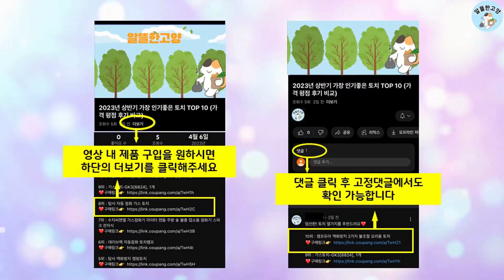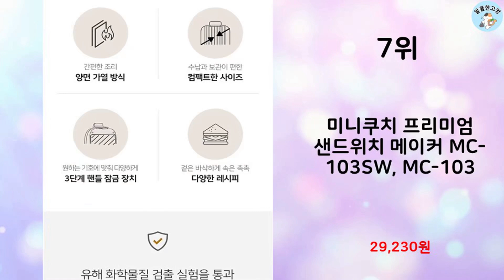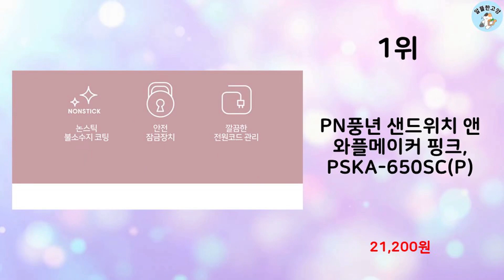2024년 상반기 판매순위 샌드위치메이커 BEST 10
알뜰한 고양에서 2024년 상반기 인기 샌드위치메이커 TOP 10을 소개해드립니다.

10위 : 키친플라워 쿠킨 2in1 샌드위치 와플메이커

9위 : SCHNECKER SANDWICH GRILL 슈네커 샌드위치 메

8위 : 오르테 파니니 와플메이커 OWJ-8001A, 아이보리

7위 : 미니쿠치 프리미엄 샌드위치 메이커 MC-103SW, MC-103

6위 : 키친플라워 쿠킨 2in1 샌드위치 와플메이커 타이머 아이보리

3위 : 벤소닉 2in1 2구 샌드위치 와플메이커, HY-6602(아이보

2위 : 로얄에식스 파니니그릴 샌드위치 메이커

1위 : PN풍년 샌드위치 앤 와플메이커 핑크, PSKA-650SC(P)

 감사합니다